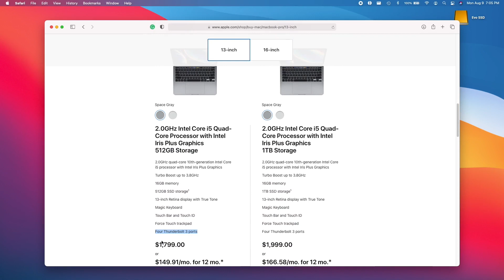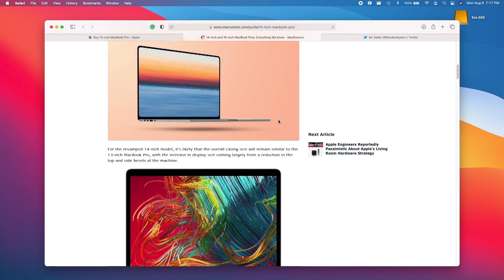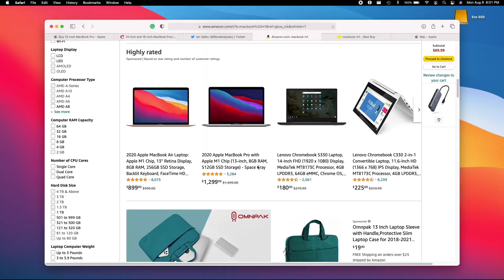Why I bought an M1 MacBook Pro despite M1X rumors | Reasons to buy M1 now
Two reasons why you should just buy the M1 MacBook instead of waiting for M1X redesign.

🛒 Product links
MacBook Pro M1
MacBook Air M1
Best USB Type-C Hub - Anker 8 in 1